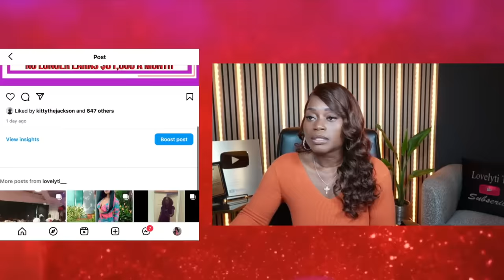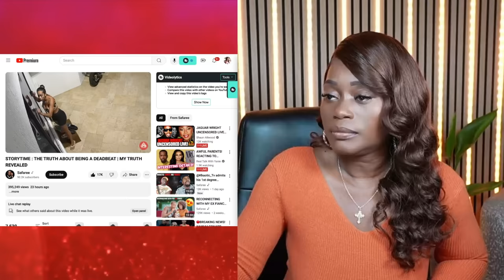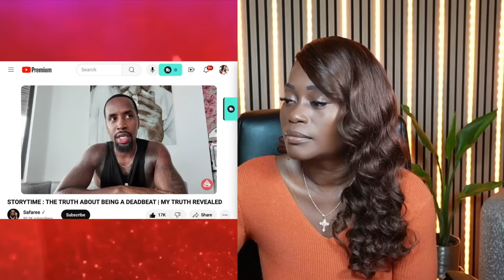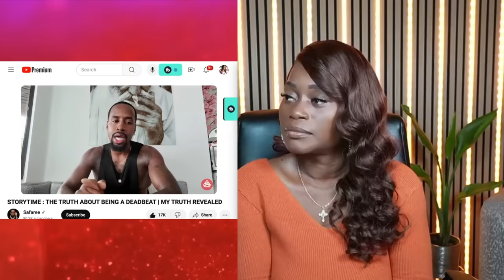Safaree Exposes Erica Mena Trashing House and going off on him in Front of Kids